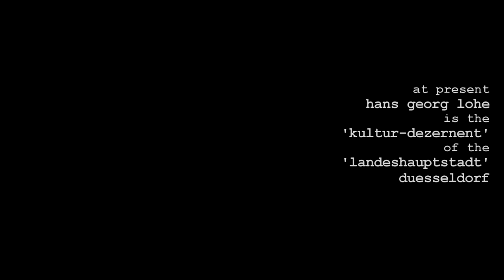Alain Bieber | Jaap Blonk | Heine-Institut | Haus der Universitaet Düsseldorf Kultur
- Auch Stille kann Zugaben erzwingen
Im Haus der Universität wurde der Geburt von Dada vor 100 Jahren gedacht. Von Thomas Hag

Hundert Jahre ist es her, dass sich in der Zürcher Kneipe Cabaret Voltaire schräge Vögel trafen. Lautgedichte, parodistische Manifeste und Lust am Unsinn verbanden sie. Die Künstler tanzten unter dem Namen Dada nur wenige Sommer lang, doch ihr Einfluss blieb enorm. Denn die radikalen Positionen, die Dada vertrat, fanden auch Jahrzehnte später noch ihren Widerhall,

Überhaupt lassen sich viele Spuren finden. So hieß eine Elektronikband aus England Cabaret Voltaire, spielten die Talking Heads "I Zimbra" nach einem Text von Hugo Ball. Von Satie stammt die "möblierte Musik", die bei Brian Eno als "Ambient music" auftaucht. Und das Ausschneiden gedruckter Texte, wie sie Tristan Tzara empfahl, findet sich in den Cut-up-Texten eines William S. Burroughs wieder.
Jetzt, zum 100-Jahr-Jubiläum, wird der wilden Mixtur verstärkt gedacht, so auch im Haus der Universität. Und weil es so nahe liegt, gedachte man auch des französischen Komponisten Erik Satie, der jetzt 150 Jahren würde. Das passt zusammen, denn beide pflegten einen stilbildenden Umgang mit der Avantgarde; hinter dem Spielerischen, ja fast heiteren Ansatz verbirgt sich ein tiefes Misstrauen gegenüber den etablierten Künstlern, die mit dem Ersten Weltkrieg ihre Unschuld verloren hatten. Am Anfang steht das gesprochene Wort, genauer gesagt die Prélude, unter anderen mit Karin Füllner vom Heine Institut. Jaap Blonk hat die Dada-Dichtung ins Hier und Jetzt gerettet, Virtuosität lässt die Gedanken an Museumsstücke verfliegen. Obwohl, einlassen muss man sich schon, will man die "Wut des Niesens" von Kurt Schwitters goutieren. Auch lernte man Satie und seine Zeitgenossen kennen und war erstaunt, welche Einflüsse sich hier zeigen, etwa in den Kompositionen Erwin Schulhoffs. "Ragtime" übernimmt populäre Strukturen, aber wie trunken rollt das Klavier (Yaoxin Chen) vor sich her! Populäre Melodik und das Aufbrechen der alten Strukturen stehen nebeneinander. Vor der Pause gibt Jun Zhao (Klavier) ein Stück von John Cage, das den Einfluss von Dada auf die Avantgarde zeigt. 4´33 besteht aus Nichts, aus Stille und wurde von den Zuhörern im Geist der Geste mit "Zugabe"-Rufen bedacht.

Ein Mann für digitale Querschnitte
Düsseldorf. Alain Bieber, Leiter des NRW-Forums, stellte sich im Heine-Institut vor. Von Claus Clemens

Seit April 2015 ist Alain Bieber künstlerischer Leiter und Direktor des NRW-Forums. Und er will Gerüchte über Schließungen am Ehrenhof dauerhaft verbannen. "Das NRW-Forum ist ein internationales Kulturzentrum mit den Schwerpunkten zeitgenössische Fotografie, Kunst, Design, Architektur, Popkultur und Kreativwirtschaft - eine lebendige Ideenfabrik für die ganze Familie." So heißt es im Internetauftritt des Hauses. Jetzt stellte sich der 1978 in Wesel geborene Deutsch-Franzose im Heine-Institut den Fragen von Sabine Brenner-Wilczek in der Reihe "Eine Stunde mit..."

Das Ausplaudern persönlicher Details liegt Bieber nicht sehr. In Kürze: Rhetorikstudium in Tübingen am Lehrstuhl von Walter Jens, literarische Vorlieben bei Celan und Kafka, eher geringe Kenntnis vom Werk Heines. Lebendiger wird der frühere "Arte"- Journalist bei seiner Arbeit im NRW-Forum. Dem Kassenpersonal bot er an, auf Pullovern Berufe zu reklamieren, die nicht der Wahrheit entsprechen - so die Bezeichnung "Direktor". Er selbst trug damals einen Pullover mit Katze.

Zunächst wird es am Ehrenhof um große Fotografie gehen. Vom 12. Februar an wird die Ausstellung "Horst - Photographer of Style" Arbeiten von Horst P. Horst zeigen. Der 1999 gestorbene Fotograf wurde durch seine Fotos für die "Vogue" und für Porträts berühmter Zeitgenossen bekannt.